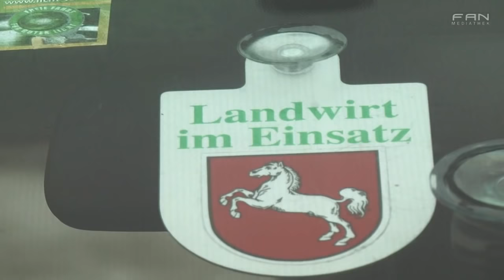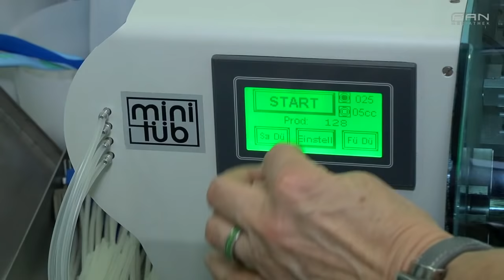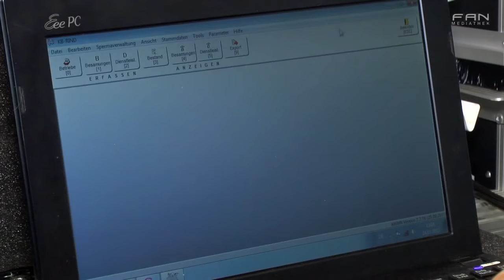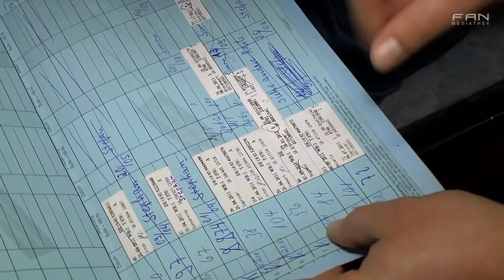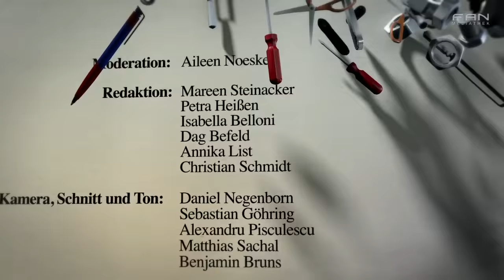reporter hand in cow ass Besamung Kühe Tierzuchttechnikerin Masterrind Verden - by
Berufe erklären: Was macht ein/e Tierzuchttechniker/In ?

Die Berufswelt wird immer vielfältiger, bunter und undurchsichtiger zugleich. Ausbildung, Duales System oder Studium: Es gibt viele Wege, den Traumberuf zu erlernen. Doch welcher Job ist der Richtige und wie sieht eine Ausbildung eigentlich aus? Die Antworten gibt es bei aileen@work. Jeden Dienstag und Donnerstag stellt Aileen Noeske einen Beruf vor -- und packt dabei kräftig zu, denn sie ist stets Azubi für einen Tag. Ob auf dem Bau, in der Industrie oder in der Landwirtschaft: aileen@work zeigt die berufliche Vielfalt Niedersachsens aus einem einzigartigen Blickwinkel.

27313 Dörverden

DAS PHANTOM DER OPER ist das erfolgreichste Musical aller Zeiten. Erfolgskomponist Lord Andrew Lloyd Webber erzählt nun die bewegende Geschichte in einer faszinierenden Fortsetzung des Musicals weiter: LIEBE STIRBT NIE. Heute Abend wird sie im Stage Operettenhaus Deutschlandpremiere feiern.

27313 Dörverden